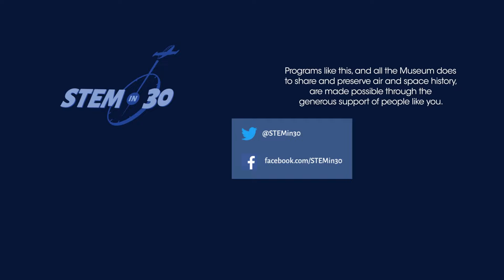Astronomy Careers: Maintaining a Radio Telescope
The Green Bank Observatory is the world's largest fully steerable radio telescope. To keep the telescope moving takes a lot of work. In this video we meet technical manager, Anthony Nucilli who keeps the telescope turning smoothly.

This “clip” is part of the STEM in 30 episode: Astronomy Careers - More Than Meets the Eye - STEM in 30 Season 9 - Episode 7

This episode is made possible by the generous support of Boeing, Hexcel and Safran